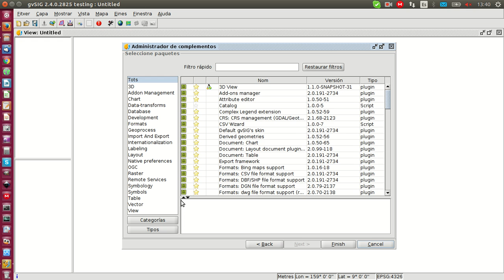Biblioteca de símbolos de planificación urbanística de la Comunitat Valenciana en gvSIG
Decreto 74/2016 del 10 de junio.